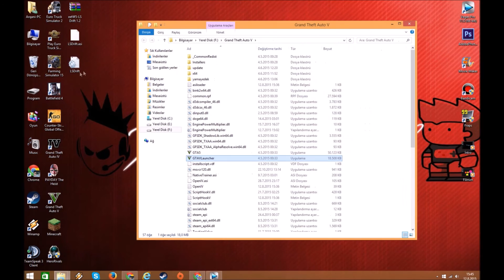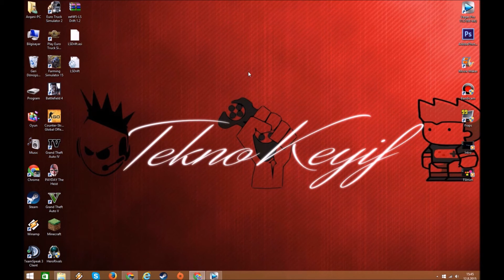Grand Theft Auto V/Drift Modu Nasıl Yüklenir ?